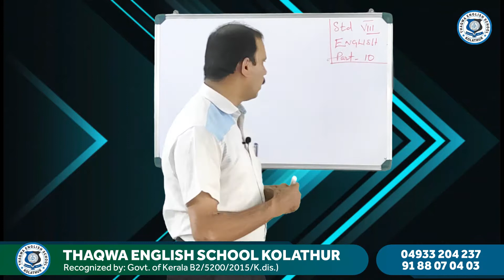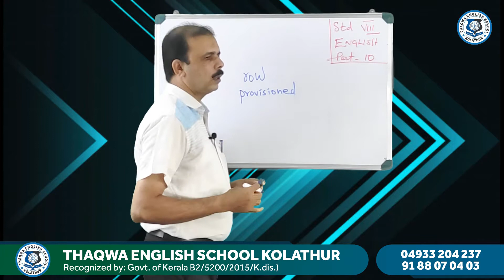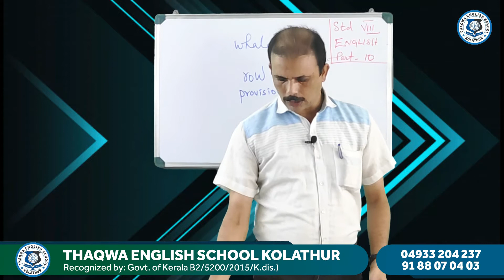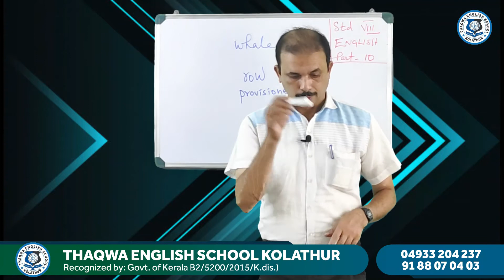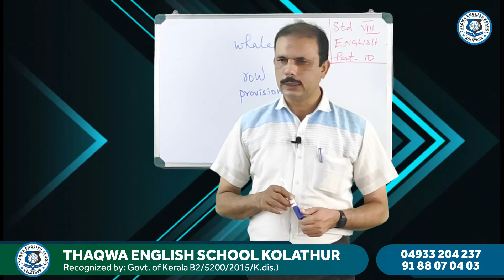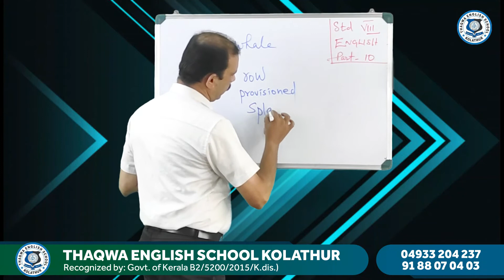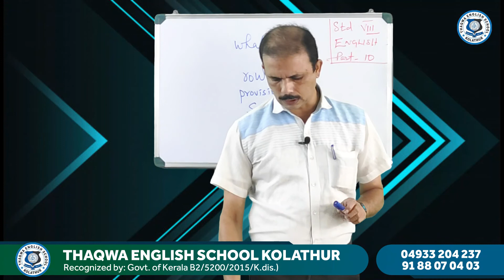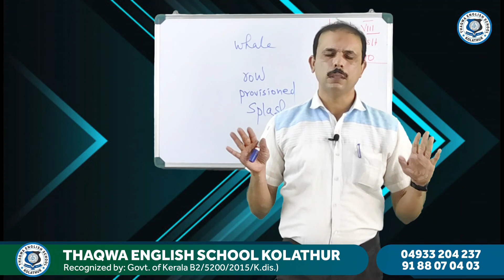Class 8 English Part 10 Saithalavi